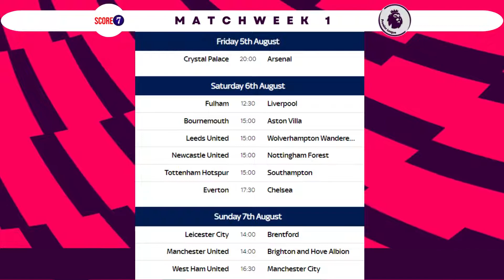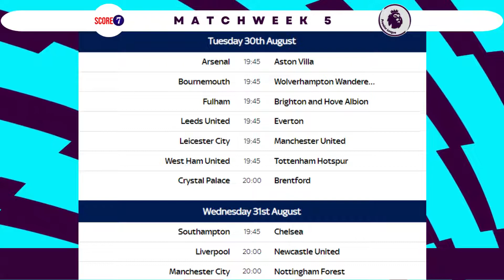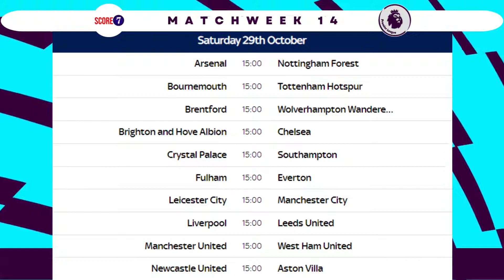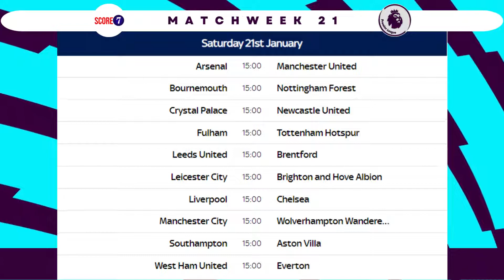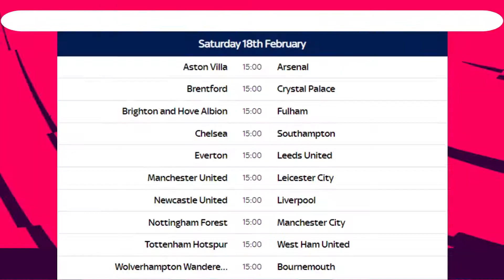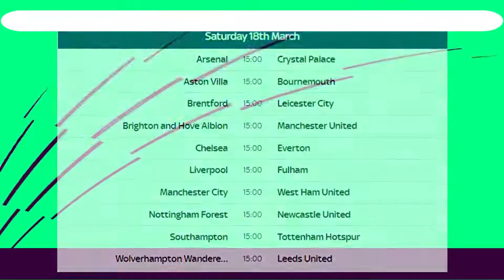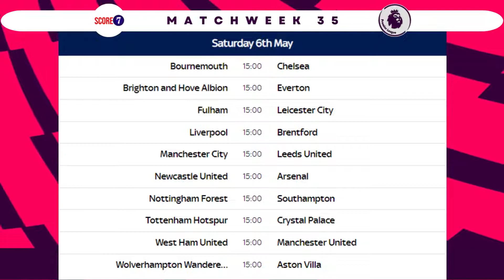English Premier League 2022-2023 Full Fixtures & Schedule | EPL Fixtures 22-23 | Score7 Football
Premier League 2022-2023 Full Fixtures & Schedule | EPL Fixtures 22-23 |  Score7 Football Updates